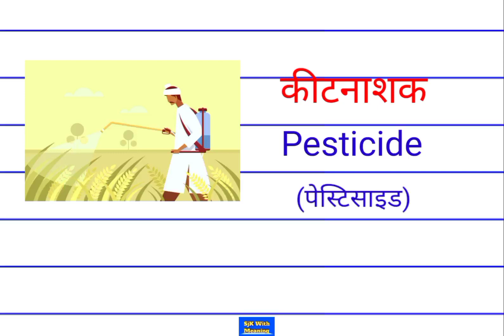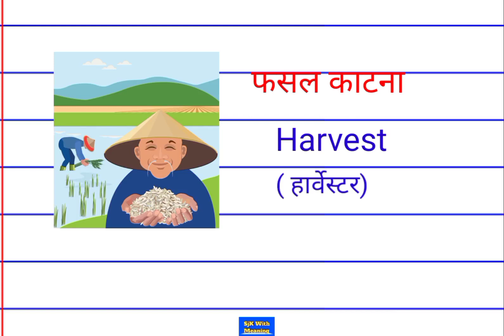Farm/Agriculture Words In English|| कृषि /खेत से संबंधित वस्तुओं ||Sanjyoti Kaithwas With Meaning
Farm/Agriculture Words In English|| कृषि /खेत से संबंधित वस्तुओं के नाम||Sanjyoti Kaithwas With Meaning

आज की इस वीडियो में  कृषि /खेत से संबंधित वस्तुओं के नाम इंग्लिश व हिंदी में बताए गए हैं..

मैं आशा करती हूं कि आज की  इस वीडियो से आपको कुछ सीखने को जरूर मिले...

About this video_friend's Aaj ki video mein Farm/Agriculture words vocabulary ko English Hindi and with pictures bataya hai...

Friend's Aaj Aap is video mein list of farming vocabulary ko hindi english mein sikhenge... plzz last tak video zaroor dekhiyega... I hope ki aap meri videos se daily kuch na kuch zaroor sikhe

please🙏 rply your Valuable Comment in Comment box

Farm/Agriculture Vocabulary like.
1. खेत
2. सुखी घास
3. बिजूका
4. हल
5. गोबर
6. उपला
7. कांटेदार तार
8. फसल काटना
9. जोतना
10. बेलचा, खुरपी many more Vocabulary

Sanjyoti Kaithwas With Meaning#dailylifespeakingvocabulary#commonenglishwordswithhindimeaning#farm/agriculturevocabularyinenglish#thumbnail